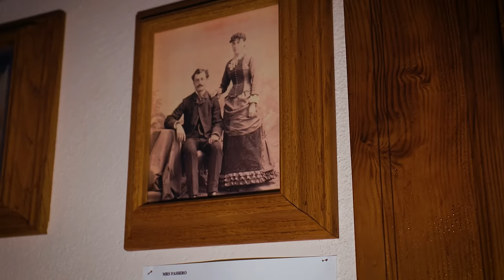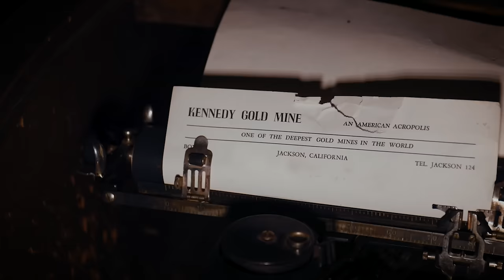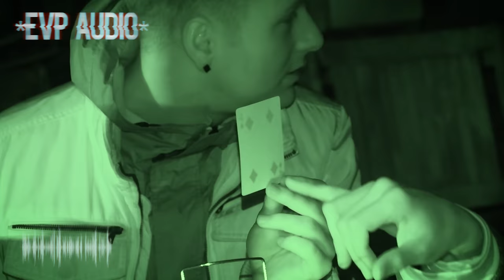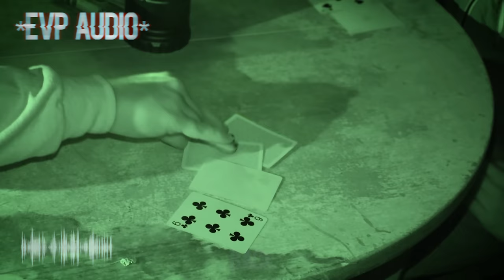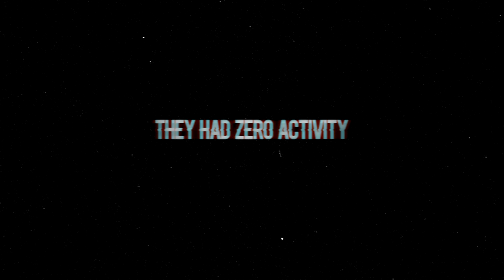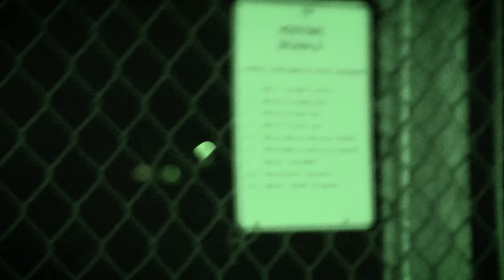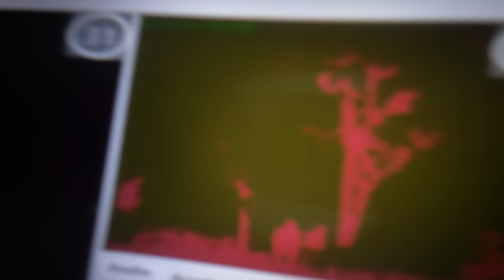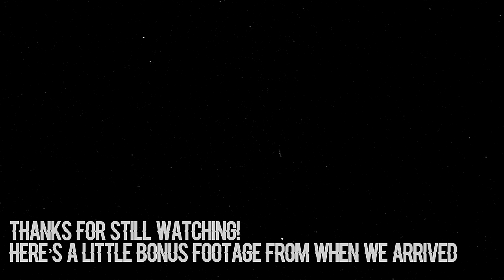OVERNIGHT in HAUNTED GHOST TOWN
Overnight in Haunted Ghost Town of Kennedy Mines where we play poker with a spirit that wins all of our money... One of our newest devices is set off for the first time and leaves us speechless... If you want to join TFIL on a 7+ adventure in different places around the world, check out  Hope to see you out there!

2) Every $1 spent on SendItSociety.com = 1 Entry

Twitch.tv/ebutka